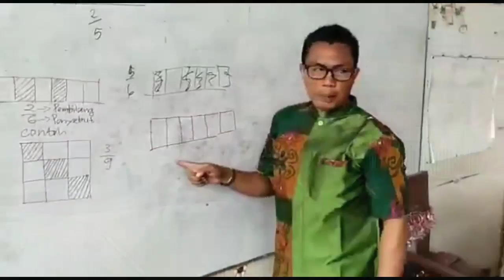Eko Patrio KW Dari Mandailing Natal : Ini Sosoknya.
Berawal Dari Sebuah Postingan di Akun Medsos Miliknya, Syaripuddin Warga Mandailing Natal Yang Mirip Dengan Artis Terkenal Eko Patrio Yang Juga Wakil Rakyat Di Senayan dan Salah Satu Komedian Dari Group Lawak Ngelaba, Masih Menjadi Perbincangan Hangat Bagi Warga Net Di Seputar Mandailing Natal. Yang Mana Salah Satu Media Dari Aceh Telah Mengekspos Kegiatan Juga Keseharian Dari Syaripuddin Sehingga Komedian Sekelas Bang Ucok Baba,Serta Bang Miswar Nasution/Raja Raun, Pemilik Kamila Musik Entertainment Yang Bermarkas Di Jakarta  Turut Memberikan Apresiasi Dan Mendukung Syaripuddin Agar Segera Mempersiapkan Diri Dan Dalam Waktu Dekat Akan di Ajak Tampil di  Taman Mini Indonesia Indah, Beserta Kelompok Tari Yang Dilatih Oleh Syaripuddin dan Mempertemukan Mereka Berdua di Jakarta. Berbagai Sumber